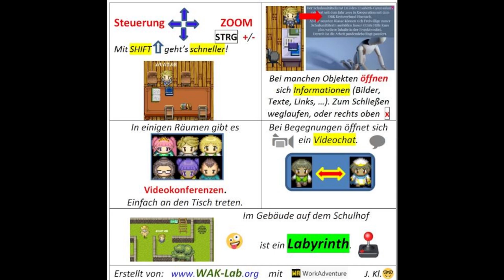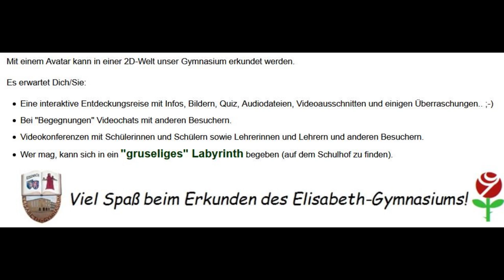2D-Welt Elisabeth-Gymnasium Eisenach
Erklärungen und Infos zur 2D-Welt, die für den Tag der offenen Tür (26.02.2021) erstellt wurde. Weitere Hinweise und Link zum Eintritt in diese Welt auf der Homepage der Schule